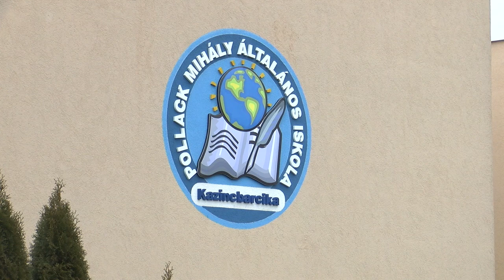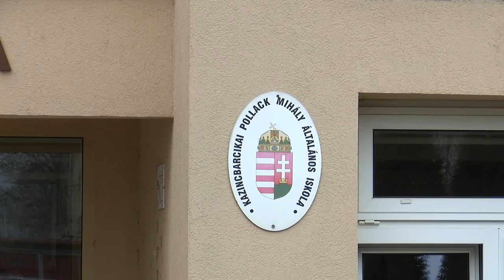KOLORTV - Beiskolázás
A leendő első osztályos tanulók szülei április 15-én és április 16-án irathatják be gyermekeiket a Pollack Mihály Általános Iskolába és tagintézményeibe. A jelenlegi pandémiás helyzetben az iskola vezetése, valamint a leendő elsős tanítók nem tarthatnak hagyományos nyíltnapokat az ovisoknak és hozzátartozóiknak.